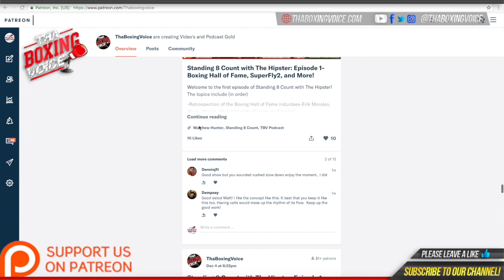🟢 Thomas McEachin, Jr On His HUGE Heavyweight KNOCKOUT Win In ATL On BPE Network🔥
Everyone go to your App Store and Download the
BPE Network App & purchase our March 6th PPV Fights and we’re giving you a 1 Year Free Subscription to our App, All the Amazing Content Coning Soon!
We Appreciate All Of Your Support Let’s Grow Together!